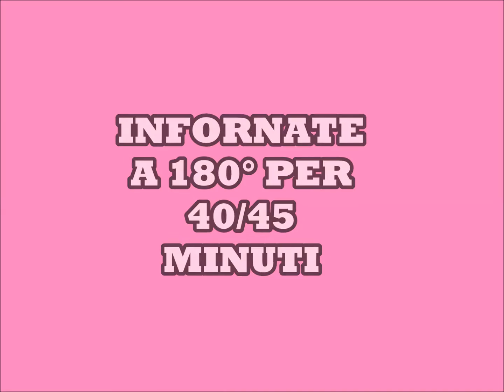TORTA ALLA CAMOMILLA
La torta alla camomilla è un dolce sofficissimo, semplice e veloce da preparare. In questa torta non sono presenti il latte, le uova e il burro. Con pochissimi ingredienti è uscito fuori un dolce davvero leggero, morbido e con un sapore molto delicato che non disturba. A vederlo così soffice fa pensare ad una nuvola. E' una ricetta talmente semplice che non necessita nemmeno delle fruste elettriche per mescolare gli ingredienti. E' un dolce perfetto per accompagnare una bella tazza di camomilla, thè o latte. Ideale per i primi freddi.